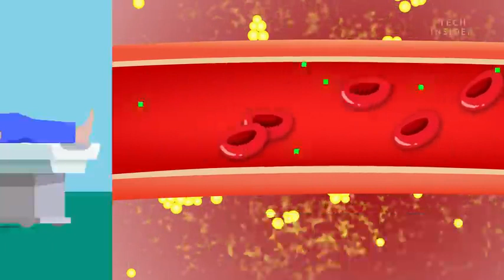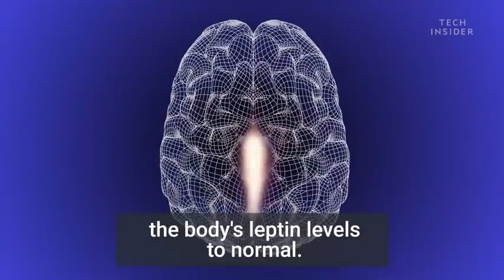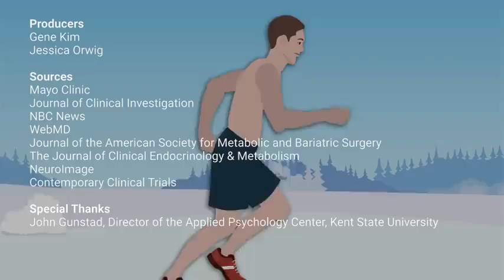what losing weight does to your body and brain the human body